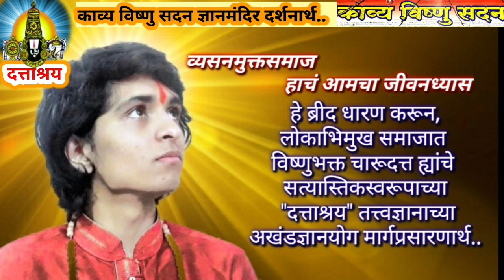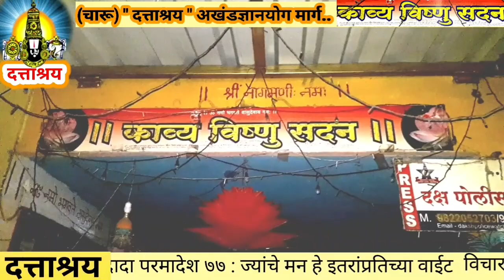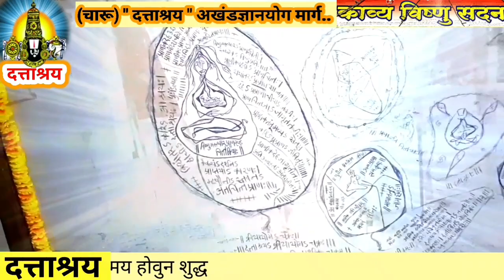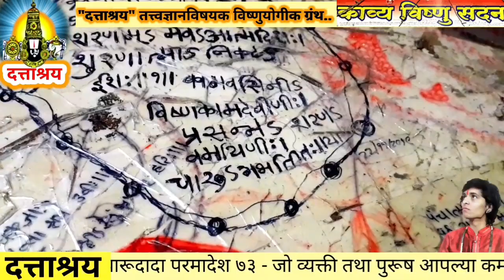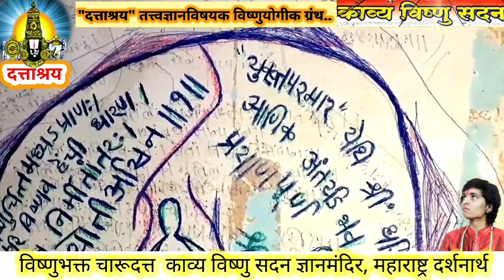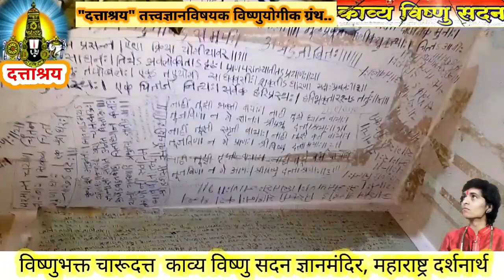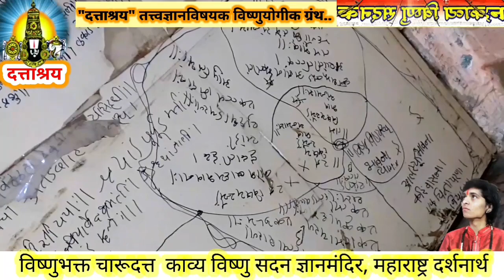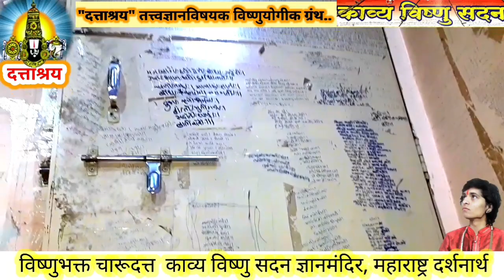107 | सुशिक्षित अभ्यासकांकरिता | भारतीय योगी महाकवी श्रीविष्णुभक्त चारूदत्त | महेश थोरात, D.Tv News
Vishnubhakta Charudatta (Thorat) Nashik | Modern historical Place of Charudatta Nashik | Episode 107

Lord Vishnubhakt Charudatta's Path of
Dattashraya..The Way of Akhand Gyan Yoga !

विष्णुभक्त चारूदत्त ह्यांचा
दत्ताश्रय..अखंडज्ञानयोगाचा मार्ग !

*|| 🕉 दत्ताश्रय नमः ||*
*नाशिकच्या पंचवटी क्षेत्रातील विष्णुभक्त चारूदत्त काव्य विष्णु सदन ज्ञानमंदिर Online दर्शनार्थ !!! (News Episode 107)*
*✅ {New & Exclusive Episode}*
👆👆👆 With शुक्रवार
( टिप : वेळोवेळी Satyatmik📚📚📚Educational अपडेट्स Free मिळवणेकरिता Youtube Channel ची *🔔* दाबा.)
काव्य विष्णु सदन ज्ञानमंदिर तर्फे
📚FREE ONLINE Web BOOKS
👉AkhandGyanYoga.blogspot.com
👉CharudadaParamadeshBook.BlogSpot.com
*📌For Official Updates 👇👇*
*📌For More Letest Videos :*👇
*🎖ब्रीद : व्यसनमुक्तसमाज हाच आमचा जीवनध्यास*
*📱आमच्या सत्यात्मिक अपडेट्स नित्य मिळविण्यासाठी आमचा अधिकृत What'sApp No.8668733063*
*🗞अधिकमाहिती करिता Google वर Search करा.. # Indian Yogi Charudatta Thorat Nashik Letest*
📌Tags : Indian Yogi Kavya Vishnu Sadan Temple Shukravar Special
*✍सौजन्य : काव्य विष्णु सदन ज्ञानमंदिर, पंचवटी (महाराष्ट्र राज्य) अधिकृत*
*📌 प्रसारक : विष्णुभक्त चारूदत्त ह्यांच्या माताजी  आईसाहेब सौ.ज्योतीआई महेशराव थोरात.*
रहा अपडेट ! पहा अपडेट ! 🚩

Kavya Vishnu Sadan Temple is Living Place of Lord Vishnu Bhakt Charudatta. Charudatta is Known for His Spiritual Satyatmika Work at Nashik. Charudatta is an Indian Akhand Gyan Yogi, Satyatmik Writter, or Founder of DATTASHASHRAYA ..THE WAY OF AKHAND GYAN YOGA
Sikhiye Karmayoga, Gyanyoga, BhaktiYoga, Siddhayoga, AatmaGyanYoga, DyanYoga, Dattashraya Yoga With Indian Yogi Charudatta Thorat